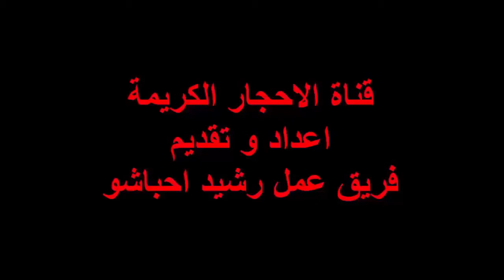نبذة تعريفية عن حجر الجِمشت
1996 موسوعة الكويت العلمية للأطفال الجزء السابع

مؤسسة الكويت للتقدم العلمي

حجر الجِمشت علوم الأرض والجيولوجيا

الجِمَشْت حجَرُ نصف كريم، وهو نوع من معدن الكُوراتز المتبلوِر ذي اللون البنفسجي أو الوردي، ويُعزَى لونه إلى شوائب حديدية بسيطة فيه.
ويعد الجمشت أغلى أنواع الكوراتز، واسمه العلمي آميثيست. يوجد في الطبيعة على هيئة بلورات في الصخور النارية.

وقد يوجد منفصلا عن الصخور في شكل بلورات كبيرة قد يصل بعضها إلى 15 سنتيمترا في الطول، ويبلغ وزن الواحدة عشرة قراريط أو أكثر.

تزداد قيمة الجمشت بزيادة كثافة لونه، كما أنه يتميز في حالته الطبيعية بتجزيع جميلٍ في شكل أحزمة أو أشرطة ذات لون بنفسجي صارخ متبادلةً مع  أشرطة لا لون لها، وهذا ما يُمكَّن من تمييز الحقيقي منه من المقلد.

ومواطن الجمشت المشهورة موجودة في روسيا ومدغشقر. وجنوب أفريقيا والهند والولايات المتحدة.

وقد اكتُشِفَ الجمشت في القرن الثامن عشر في البرازيل وأُورُوجْواي بكميات وفيرة خَفَّضت من ثمنه، وجعلت منه حجرا كريما من الدرجة الثانية، بالرغم من جماله الرائع، وبخاصة بعد القطع والتشكيل، إذ تصنع منه تحف وتماثيل في غاية الروعة.

ومع تطوير تصنيع الأحجار الكريمة في القرن العشرين أمكن إنتاج الجمشت الصُّنعي، أي المصنوع في المختبر، وهذا غير التقليدي لذي يُصنع من تشكيل الزجاج وتلوينه.

وتتلخص صناعة الجمشت في المختبر في سقي بلورات الكوارتز بطريقة معينة دقيقة بأنواع معينة من الشوائب التي لا تُحدث به لونا ظاهرا، ثم يُعرَّض بعد ذلك للإشعاع الذري، فيتخذ اللون البنفسجي المعروَف به الجمشت.

ولا يقل ثمن الجمشت الصنعي عن الطبيعي إلا قليلا، فصنعه مكلف ويصعب تمييزه من الجمشت الطبيعي.

ويجدر بنا أن نَنْتبهَ إلى أن هناك حجرا كريما ثمنه أغلى بكثير من الجمشت ويسمى الجمشت الشرقي.

وهو ليس جمشتا حقيقيا وإنما ضرب من الياقوت السافير لونه بنفسجي ويحتاج التمييز بين هذين المعدنيين إلى مهارة وخبرة عالية في علم الجواهر، لشدة الشبه بينهما، بالرغم من اختلافهما في التركيب الكيميائي وبعض الخصائضِ الفيزيقية.

وقد وصف أبو الرَّيْحان البيروني الجمشت في كتابه «كتاب الجماهر في معرفة الجواهر» وسماه «الجمست»، وكان ذلك في القرن الخامس الهجري (الحادي عشر الميلادي).

وبعد ذلك بنحو قرنين وصف أحمد بني يوسف التيفاشي الجمشت في الباب العشرين من كتابه «أزهار الأفكار في جواهر الأحجار»، وقال إن العرب كانت تستحسنه وتزين به أسلحتها .